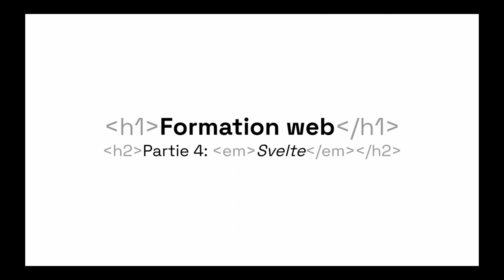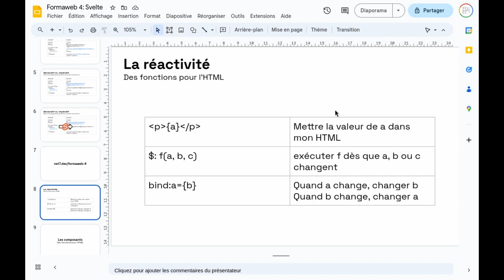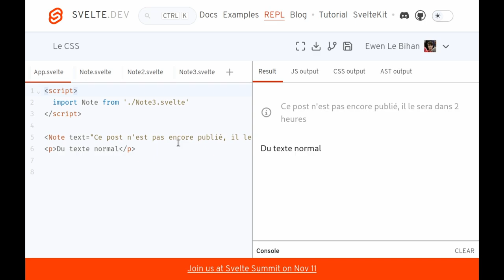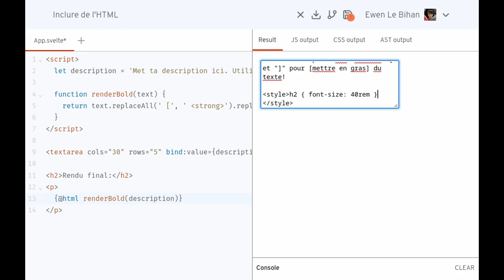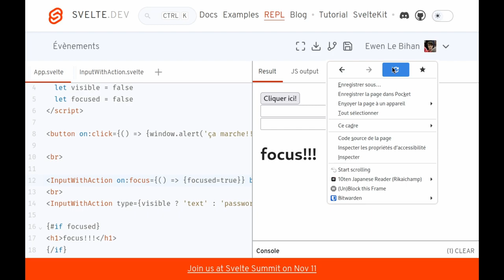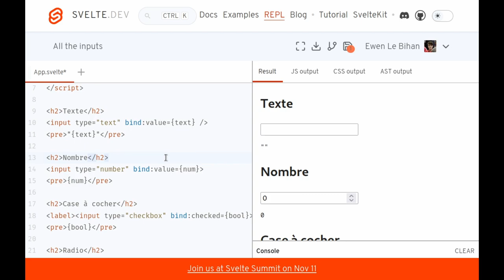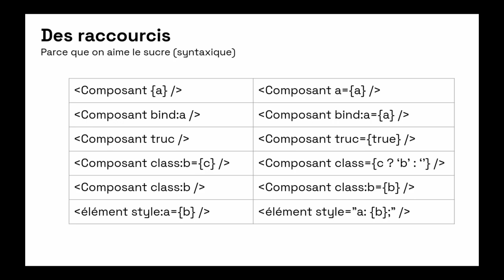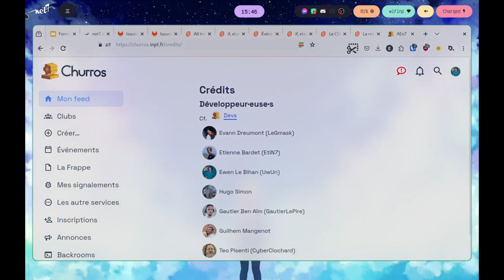Formations web de net7 — partie 4: Svelte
Filmé et monté avec le matériel de TVn7 dans le cadre des formations de début d'année de net7